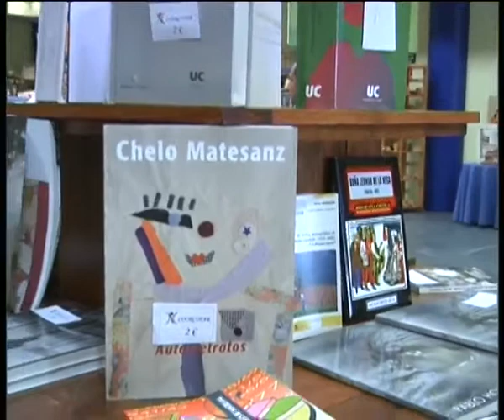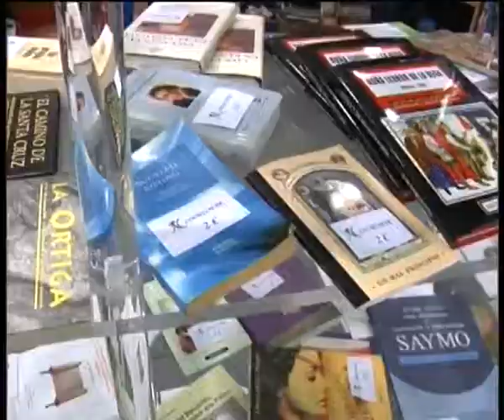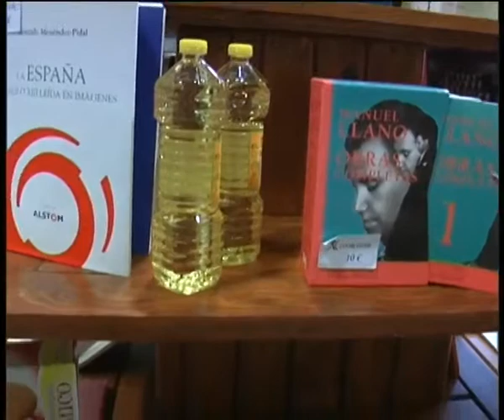19.7.2013 COORCOPAR CAMPAÑA LIBROS POR ALIMENTOS